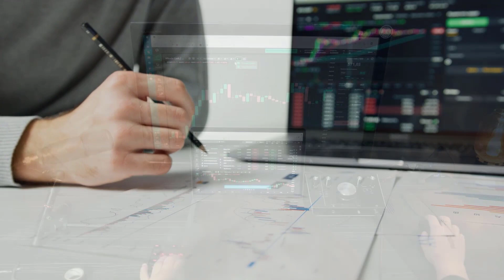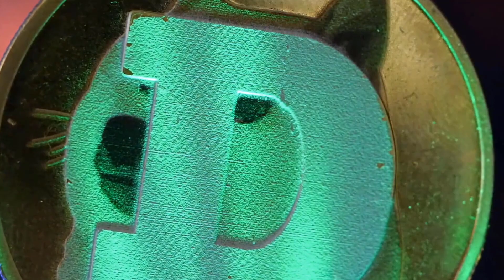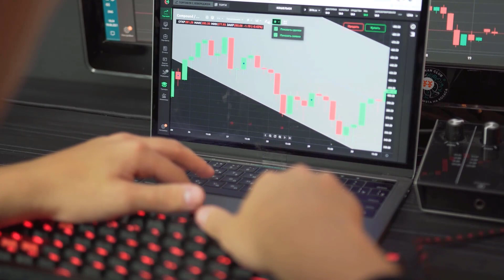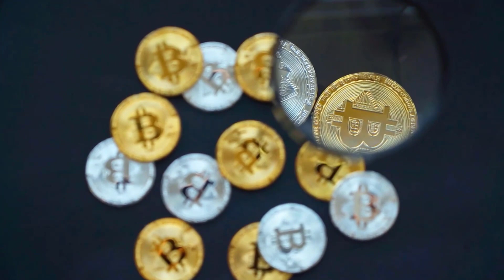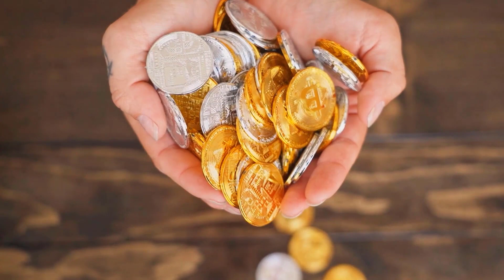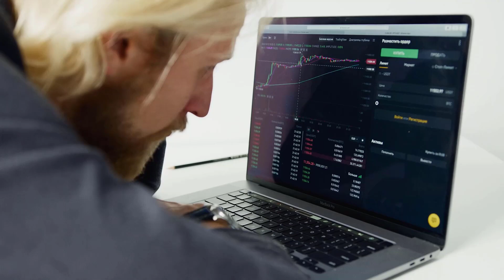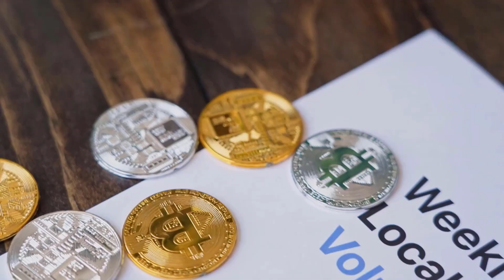FET MASSIVE SKYROCKET IS FINALLY HERE - FETCH AI PRICE PREDICTION & ANALYSES 2024